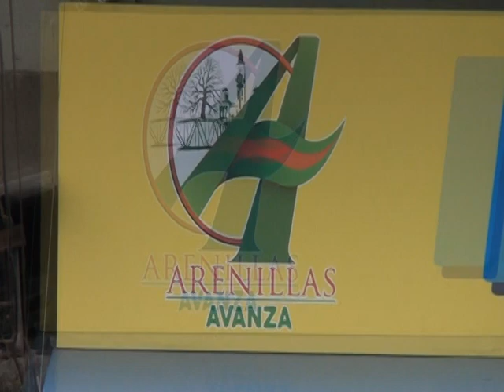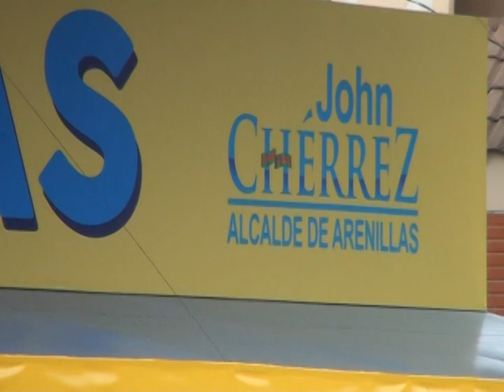Mercado municipal cuenta con nuevas adecuaciones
El licenciado Stalin Rambay vega director del departamento de turismo y cultura converso para nuestro medio informativo sobre los trabajos que se han realizado en el mercado municipal.